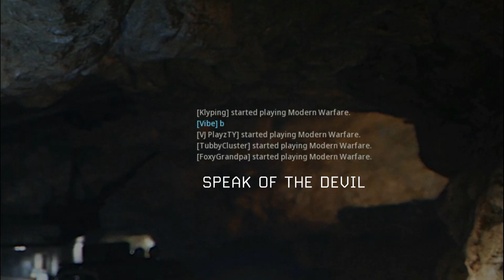I made a Ram-7 class to counter the M4 nerds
The Ram-7 is one of the few guns to go stat for stat close to the M4A1 in Modern Warfare, but is lacking in ads speed, sprint to fire and reload speed vs the m4. But in the hands of a decent player it can be a good counter to the m4.

The Class: Ram-7, with stippled, commando foregrip, xrk close quarters stock, monolithic suppressor, and depending on the size of the map 50 round mags or sleight of hand.
Perks: Restock, EOD, Shrapnel
  Secondary: Kali sticks for fastest mobility